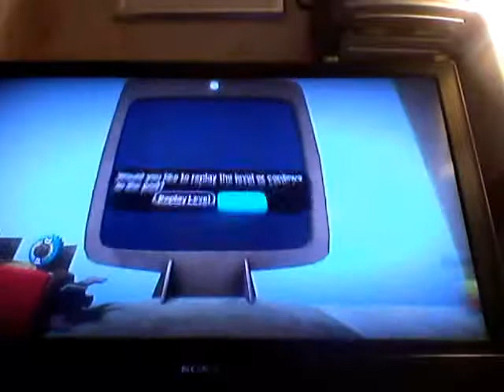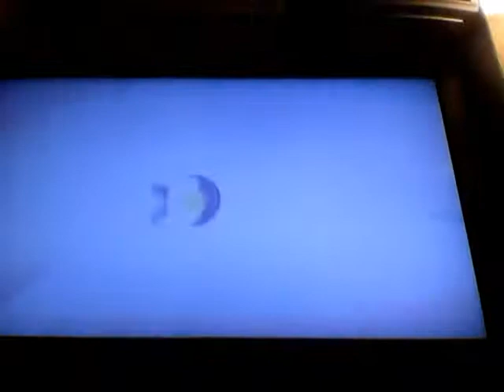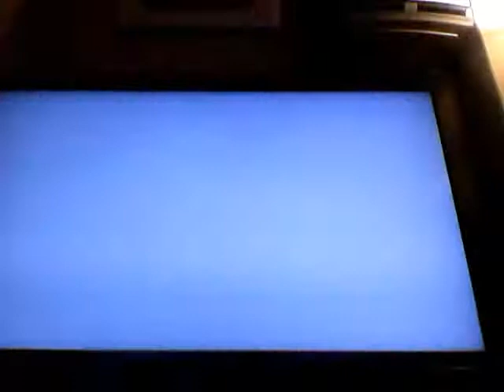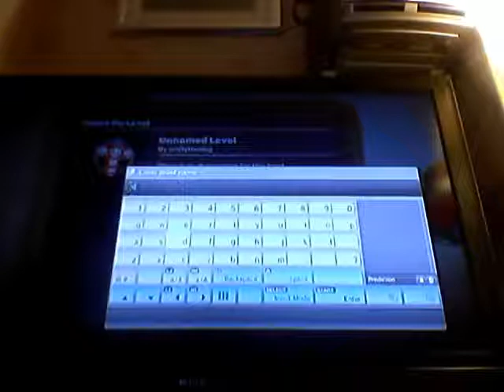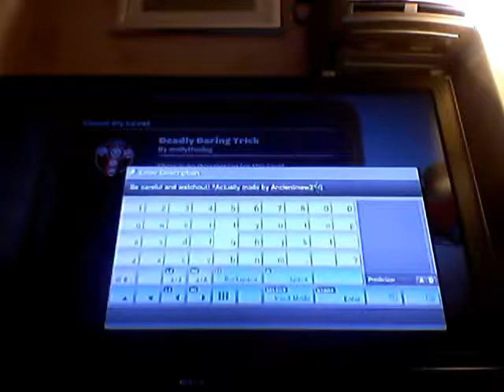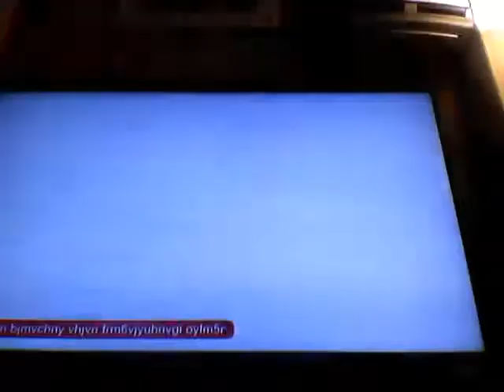LPB with lozzy part 1